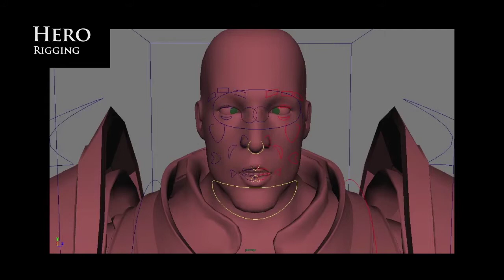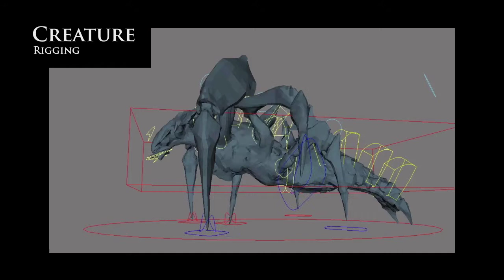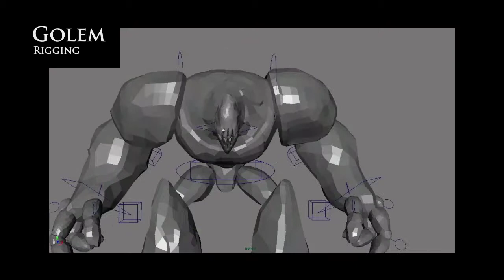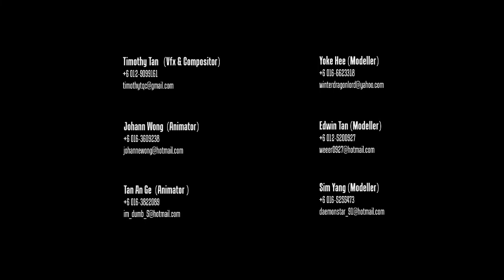WaywardGoblins Productions Making Of SOD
Sword of Drastan's making-of